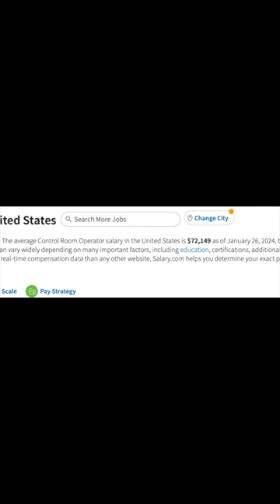Pay per occupation Control Room Operator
Control room operator
Control room operator, by request, and The bureau of labor and statistics does not recognize this title so I had to use a different source

Again, I don’t like the source I used for multiple reasons but one major one is that they used– median, and average synonymously … so according to them control room operators happen to magically make an average of  $72,149 and median of $72,149

Statistically probably have better odds to win the lottery

They claim The top 10% earn more than $87,841 while the bottom 10% of income earns less than $58,894.